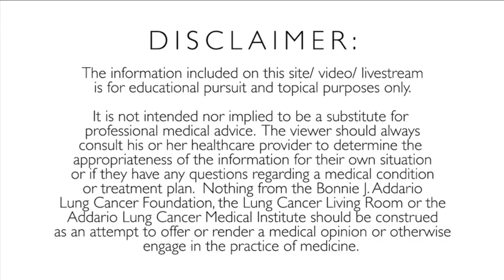The Lung Cancer Living Room™ - Lung Cancer in the Era of Targeted Therapy and Immunotherapy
Bonnie J. Addario Lung Cancer Foundation - The Lung Cancer Living Room LIVE from the Maxwell House in Hollywood, FL.  Broadcast Date:  August 2, 2018 - 5:30pm to 7:40pm